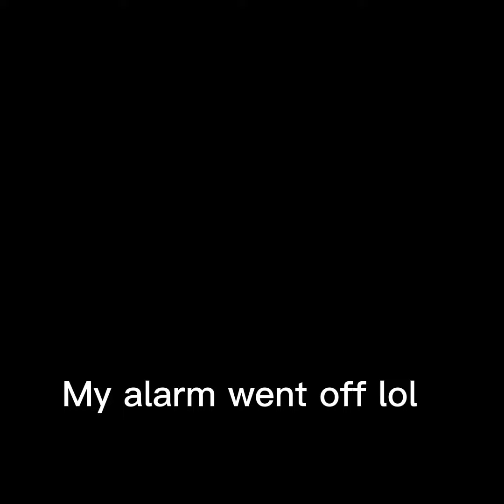My encounter with statue…